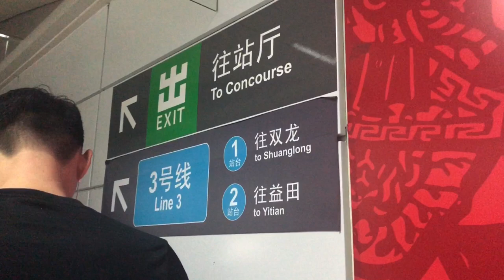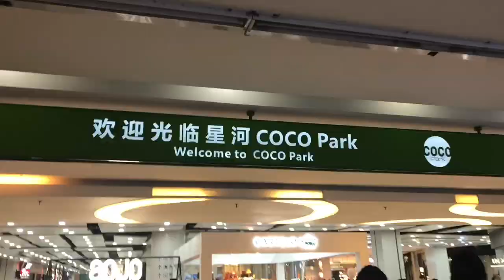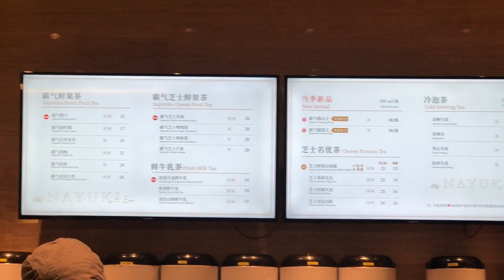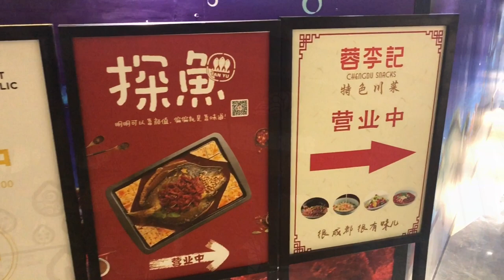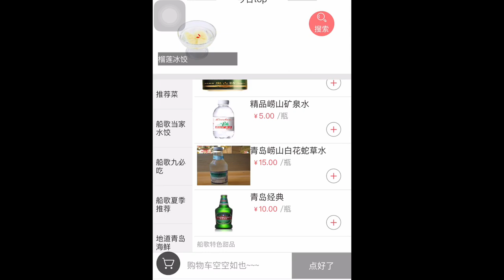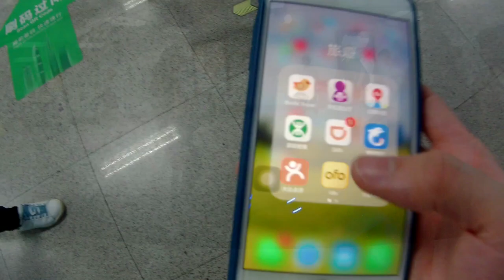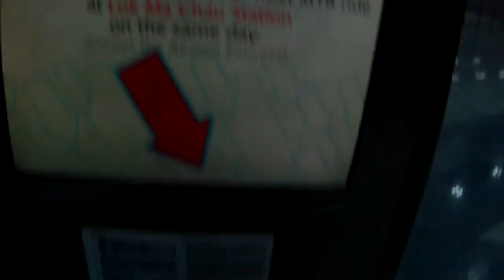【深圳遊記】福田星河COCO Park，奈雪の茶，船歌魚水餃